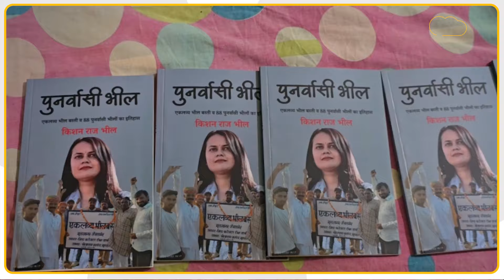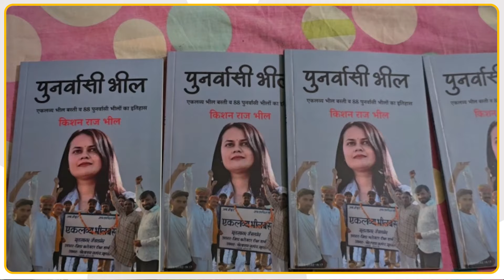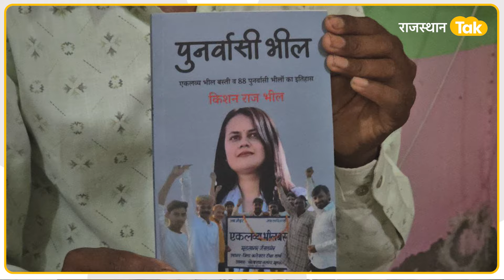Jaisalmer की कलेक्टर रह चुकीं टीना डाबी को आज भी लोग दुआएं देते नहीं थक रहे!